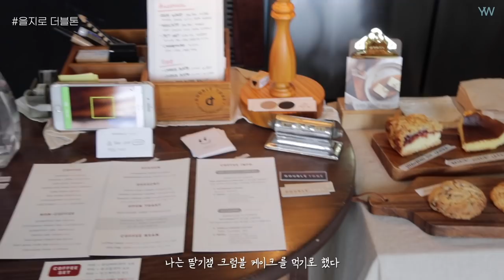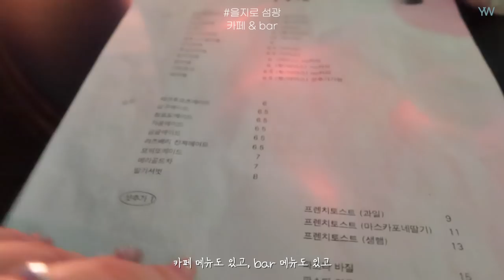grwm🍷데이트하는 날 여쿨톤으로 같이 준비해요 /존예 뽀얀 메이크업/네오쿠션 마켓 공지 /을지로 핫플/연우 yeonwoo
#03:37 판매갯수 137억개 X 137억원 O
[연우X라네즈 네오쿠션 빅웨이브 콜라보 올리브영 런칭 기념 마켓!]

❗️필독❗️
오늘드림(당일 배송)으로 구매 시 증정품 출고 ❌
일반 구매로 결제 부탁드릴게요:)

🔹 일정: 3월 24일 수요일 낮 12시 ~ 3월 31일 수요일 밤 23시 59분
(품절로 인해 조기 마감될 수 있습니다)

 🔹 구성: 네오 쿠션 단품(리필x) 25,000원 -▸ 21,250원(15% 할인)

📍기본 증정: 빅웨이브 마스크 1개+빅웨이브 수첩 1개

📍연우마켓 단독 추가 증정(1,000명 선착순 한정):
 레이어링립바 얼루어링 레드 1개
피토알렉신 견본 2set
푸들 퍼 파우치 1개 증정

*모든 증정품은 구매 개수 당 1:1 증정입니다.(쿠션 2개 구매 시 ▸ 증정품 2세트 출고)

❗️연우마켓 단독 추가 증정품 안내 사항❗️

*증정품 조기 소진 시 고지없이 증정 종료될 수 있으며,
증정품은 최종 결제단계 주문내역에서 확인 가능합니다.

+ 21N,21C 컬러 구매 시 -▸ 퍼프 2개 추가 증정(기획 패키지)

(단품 쿠션에 한해 적용되며, 21N,21C 기획세트 제품은 적용 불가😭
회원 당 1개만 발급 가능

🔹 배송:
무료배송(도서산간 추가 배송비 있음)
3월 25일(목)부터 순차 출고
(주문 폭주 시, 지연될 수 있습니다!)

🔹 구매방법
: 카카오톡 채널 '연우상점' 입력 → 친구추가
→ 3월 24일 수요일 낮 12시에 구매링크 일괄 전송
→ 링크 클릭 후 접속해서 구매!

: 올리브영 온라인 홈페이지로 오픈되는 마켓으로 올리브영 로그인 후 결제 가능합니다:)

🔹 CS 안내: 올리브영 고객센터 혹은 상품 페이지 문의하기로 남겨주세요!

-사용 제품 안내-

ROUND LAB
자작나무 수분 클렌징 패드
KRW22,000

Heynature
어성초 앰플 2세대
KRW 35,000

Dr. Different
시카 메탈 크림
KRW45,000

melixir
비건 에어핏 선스크린
KRW 30,000

라네즈 네오쿠션 X 연우마켓
benefit
프리사이슬리, 마이 아이브로우 펜슬
KRW38,000

MERZY
펜 아이라이너 FLEX
KRW 9,900 모던 브라운

NAMING
터치 업 래쉬 메이커
KRW 18,000  black

peripera
맑게 물든 선샤인 치크
KRW 7,000 / 006 아침잠좋아해 /007 요거트얌얌해

HOLIKA HOLIKA
밀키 듀 밤
KRW 12,000/05 파나